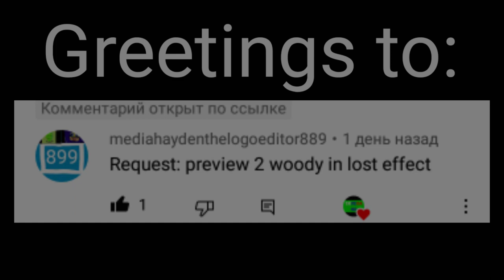Requested: preview 2 woody in lost effect